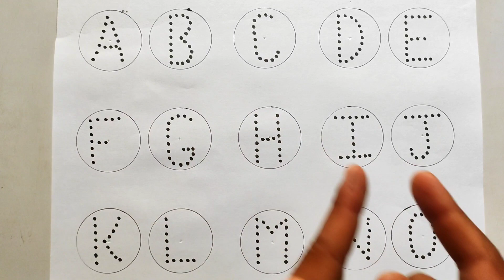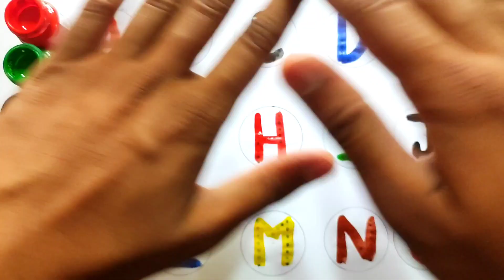ABCD DRAWING, new drawing video easy, best drawing easy and beautiful, colorful drawing